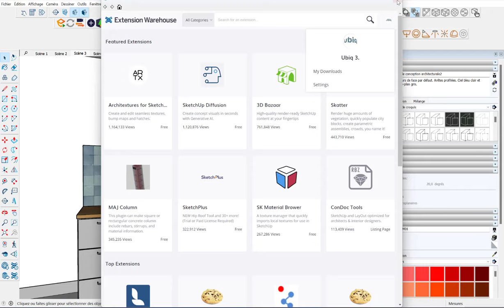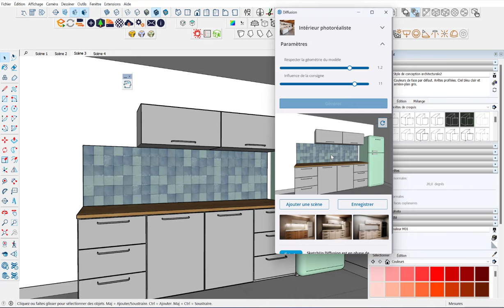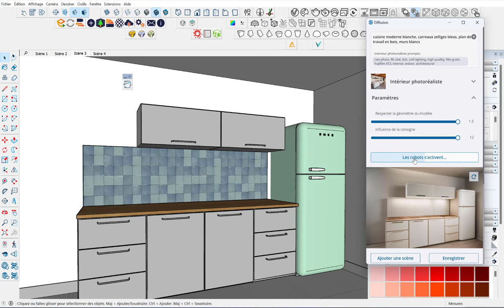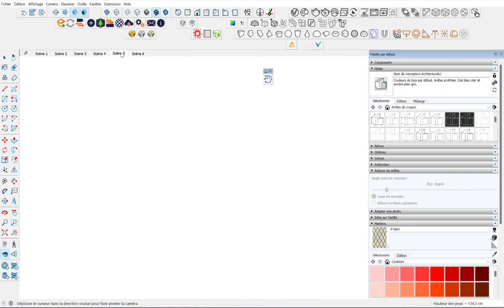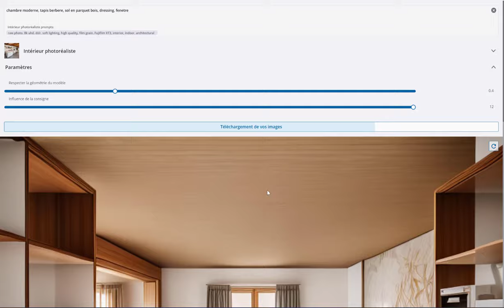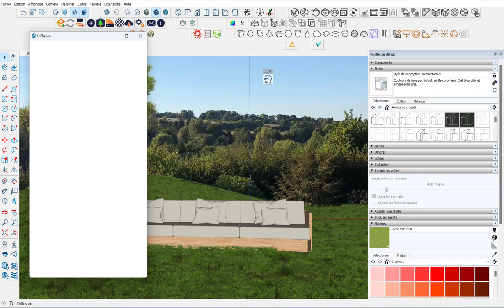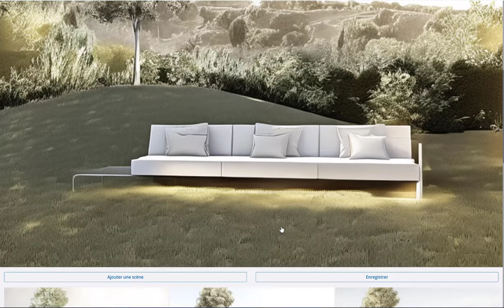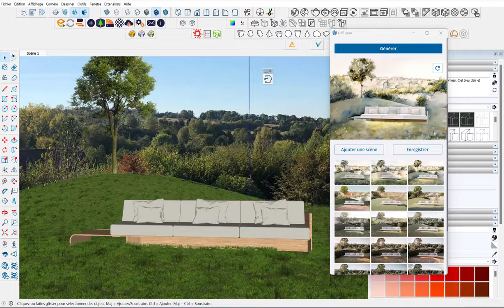SketchUp et IA - Des images réalistes en 1 clic !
l'intelligence artificielle est partout et SketchUp n'y échappe pas.
L'extension gratuite SketchUp Diffusion en est la preuve.
Elle permet de créer des images réalistes de vos projets SketchUp à partir de quelques paramètres très simples.
Il existait déjà d'autres extensions capables de faire cela, comme ARKOS ou VERAS, mais ces dernières sont payantes (avec plus de fonctionnalités cependant).
Donnez moi votre avis sur ce sujet en commentaire !!

💗 Pour soutenir  la chaine sur TIPEEE

A bientôt !
Sylvain